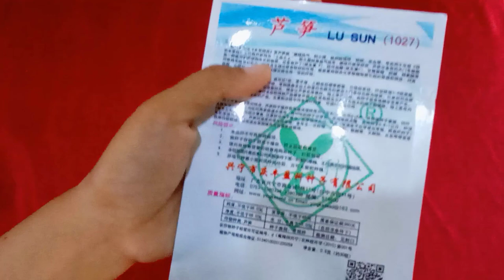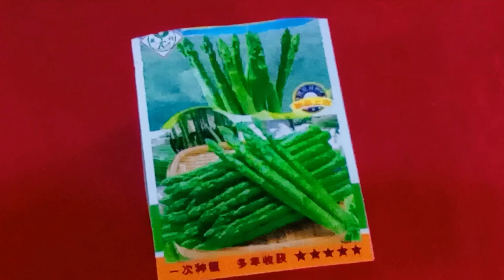Asparagus Cultivation Techniques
It is a vegetable with great benefits for human health